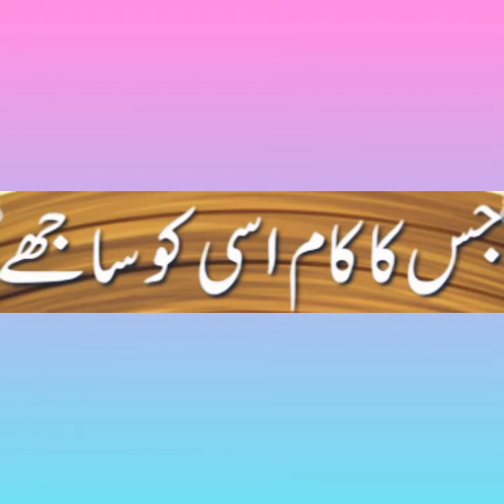JIS KA KAAM USI KO SAJHE, MULLAH NASRUDDIN STORY ,URDU STORY///HAYAN RIYAN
urdu story
mullah Nasruddin